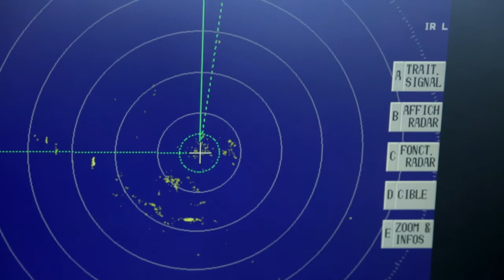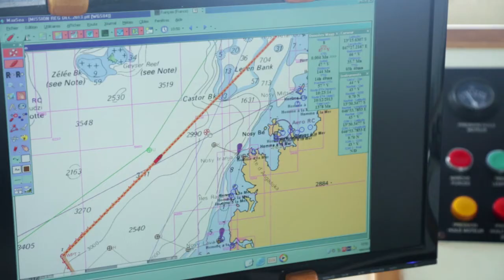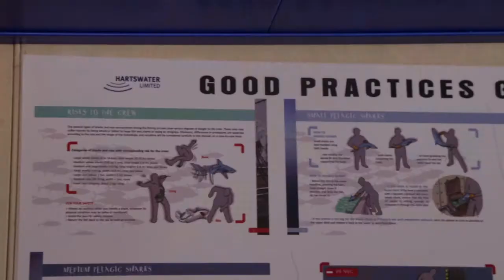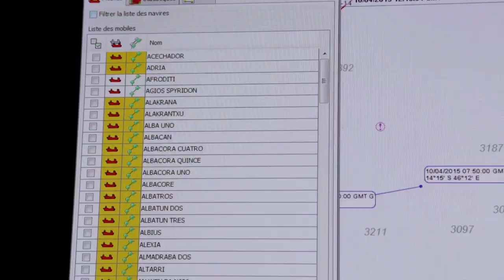Des thons et des hommes, Océan Indien Madagascar- TUNA INDUSTRY, Indian Ocean